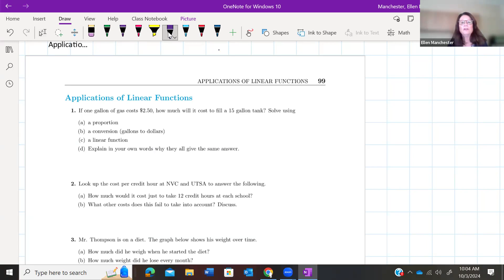Math 1314 F2024 Linear Functions Applications